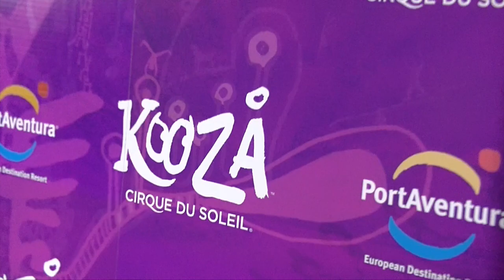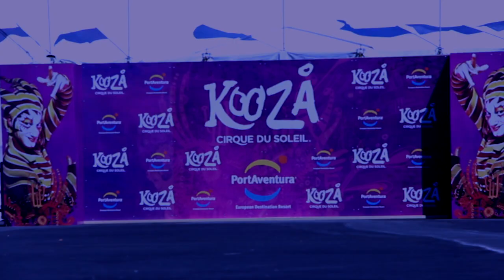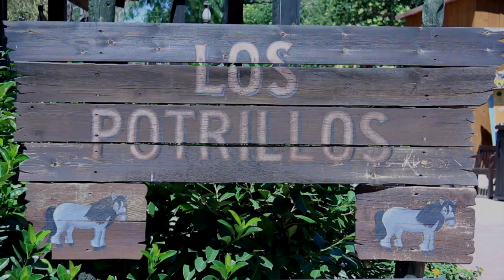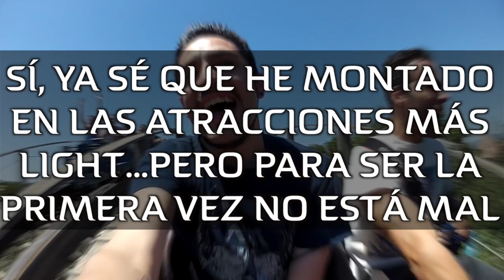Circo del Sol en PortAventura - Mi primera vez - vlog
Para los que preguntáis algo del vídeo os voy a revelar un secreto. Es el secreto mejor guardado de la historia y os va a cambiar la vida. ¿Preparados?
Allá va:

CUANDO TENGÁIS UNA DUDA SOBRE CUALQUIER VÍDEO TENÉIS QUE HACER CUATRO COSAS:

1. LEER LA DESCRIPCIÓN.
2. MIRAR SI YA LO HA PREGUNTADO ALGUIEN.
3. ANTES DE PREGUNTARLO EN LA DESCRIPCIÓN, MANDAR UN MD AL YOUTUBER PORQUE ES MUY PROBABLE QUE VUESTRO COMENTARIO PASE DESAPERCIBIDO COMO LÁGRIMAS EN LA LLUVIA.
4. COMO ÚLTIMO RECURSO BUSCAR EN GOOGLE LA PREGUNTA.

Nunca falla.

- Leo el 99% de los tuits, mensajes y mails que me mandáis, pero siempre se me puede pasar alguno. Si lo que me preguntáis ya está respondido en algún Preguntas y Respuestas no lo vuelvo a responder, te mando el enlace del vídeo donde está.

- IMPORTANTE: Sólo hago entrevistas por escrito.

- Si me quieres plantear una colaboración, tengo que avisarte de que no hago cualquier cosa por hacer o "ayudar". Me tiene que interesar, divertir y entretener, pero por plantear que no quede!

Si te ha gustado puedes darle al "LIKE". Si te ha gustado mucho puedes COMPARTIRLO, eso ya es la leche! Y si no te ha gustado puedes darle "DISLIKE" que para eso está, aunque prefiero que me lo hagas saber también con un comentario respetuoso y educado si puede ser ;)